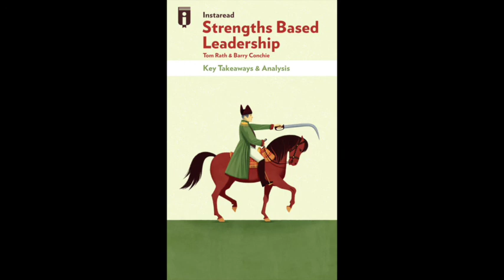The Key Takeaways from Tom Rath and Barry Conchie's Strengths Based Leadership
This book introduces readers to the Gallup-designed survey that identifies a person’s unique leadership strengths. more!